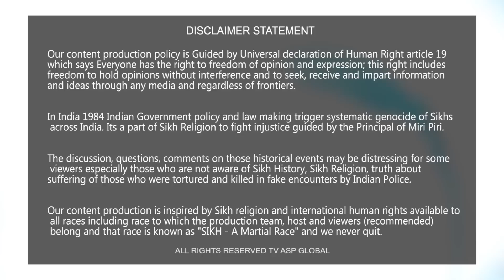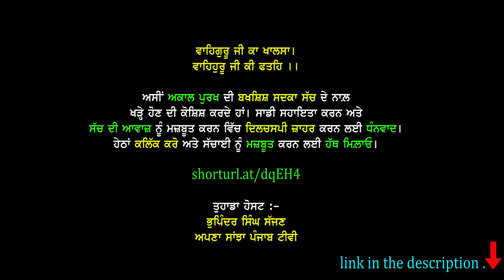ਸਾਨੂੰ ਕਿਉਂ ਦੇਖਣੀ ਚਾਹੀਦੀ ਹੈ ਫਿਲਮ ਮੇਰਾ ਬਾਬਾ ਨਾਨਕ?-merababananak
Our Program Ji Ka Khalsa

shorturl.at/dqEH4

Your Host